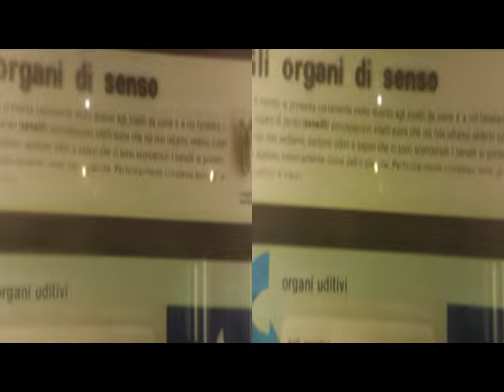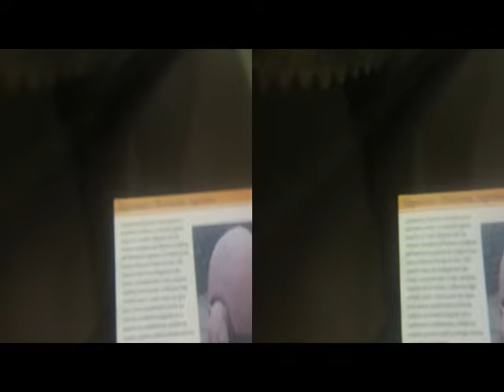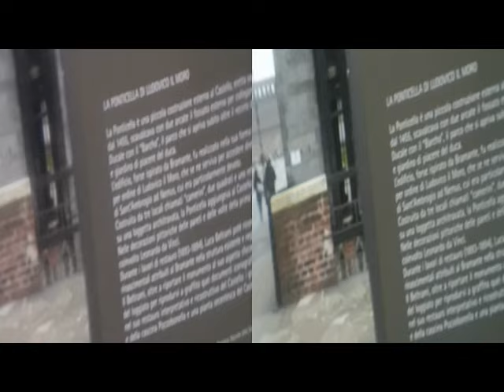3D Anaglyph BloggieSony|1/2cm.spacer&x2Magnif.Lens [by Sergio Conegliano]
3D Anaglyph BloggieSony|1/2cm.spacer&x2Magnif.Lens + MAGIX video deluxe 17 Premium [by Sergio Conegliano]
Theme: MILANO noSeuLeMeNT NaturalHystoryMuSeuM
NB.via Gear Symbol  2D